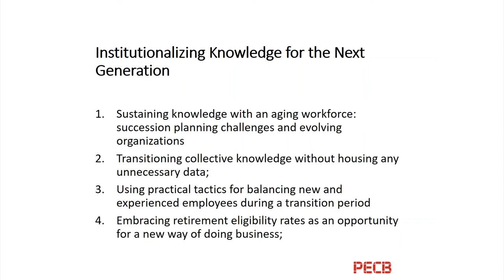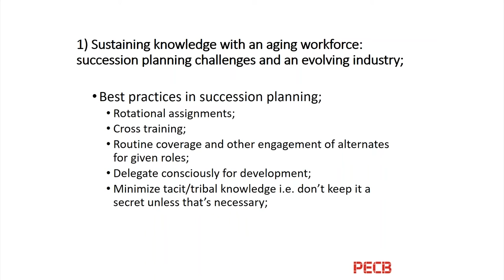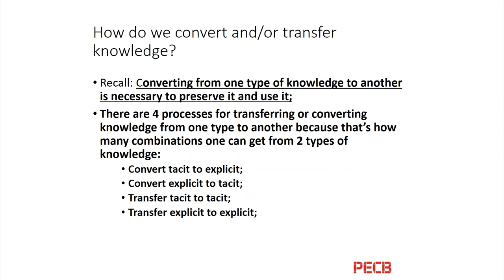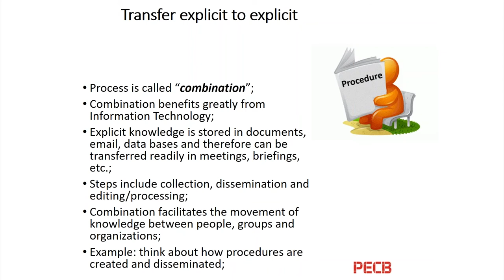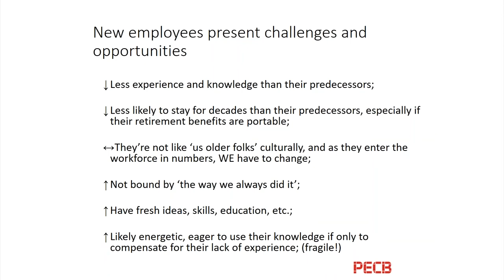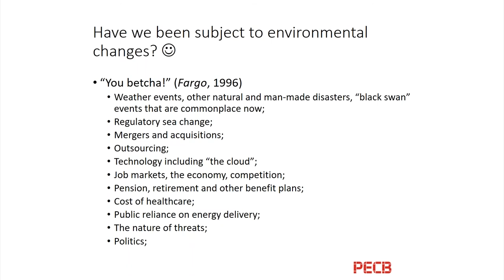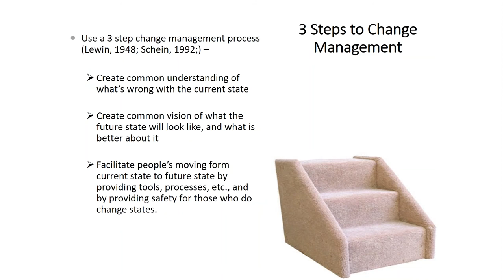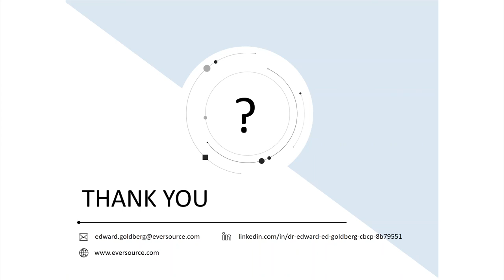Business Continuity: 4 Steps to Take Before Knowledge leaves the building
People leave their jobs for a variety of reasons. Employees with many years of service, an aging workforce, the last vestiges of pensions and/or a host of retirement options, organizational culture and the highly technical nature of the work means that there are a lot of people with a lot of knowledge that could be lost as those people leave. The consequences can include repeating mistakes and otherwise losing lessons learned coupled with new and inexperienced workers who lack the benefits of good mentors. This webinar takes a look at the underlying types of knowledge how each needs to be managed to ensure continuity of operations, and 4 steps that transform knowledge for future usage and safekeeping.

Main points covered:

• Identifying the critical knowledge that an organization relies upon for its processes, competitive advantage, etc.
• The nature of knowledge and the two types of knowledge;
• Identifying, managing and using both types of knowledge
• Transforming organizational knowledge for future use and safekeeping

Presenter:

Dr. Ed Goldberg manages Eversource’ Business Continuity, Disaster Recovery and Threat Assessment programs in Berlin, CT.

He serves as chair of the Edison Electric Institute’s (EEI) Business Continuity Committee and as Vice-President of the Connecticut Business Leadership Network, a not-for-profit organization that advocates for hiring people with disabilities. He served for four years as president of the Connecticut chapter of ACP (Association of Contingency Planners), and is in his 8th year on ACP’s National Board, first as its Education Director and now on the Executive Committee as Treasurer. Ed was an IT manager at Millstone Nuclear Power Station from 1993 through 2003. He is an expert on safety-conscious work environments and the creation and maintenance of such culture in nuclear and other industrial settings.

Ed served as fulltime core faculty (8 years) and as adjunct faculty (6 years) in the School of Business and Technology at Capella University where he mentored PhD learners, taught and developed leadership, IT and management coursework. Ed served as adjunct faculty at Albertus Magnus College for 11 years, teaching a wide range of graduate and undergraduate management and IT courses.